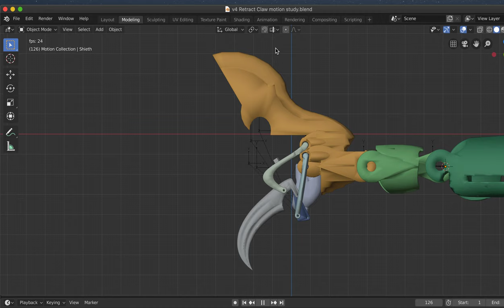Retractable claw: Work in progress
If you are going out as a cat, or a dragon, wouldn't it be nice if your claws actually retracted?
So the mechanism cats use for retractable claws is, interesting. (google it, it is fascinating)
Unfortunately it does not easily translate to human hand mechanics. In other words if you want a glove with retractable claws like a cat, some shenanigans  involving levers and pivots, and some cam over action is needed.
Fortunately the Movement only occurs along one axis, so the mechanism is all hinge (barrell, or pin joints). I was able to design a satisfactory prototype motion in a program called Linkage(link below).  I used a couple tools to get the mechanism out of linkage and converted to an SVG, which I pulled into tinker cad. I then found an articulated hand model, and pulled that into tinker cad. Several hours of moulding and smashing later. I have a model of something I want to do a motion study with, to see if, after converting a 2d drawing to a 3d thing with hinge joints and stuff, still does what I want.  Silly me I  just expected to be able to simulate a simple machine in Fusion 360 for a motion study. I lost track of how long I beat my head against Fusion deciding where to place joints no matter what I told it or how I fiddled with it.  I got so frustrated with fusion 360 that I switched to Blender, and used it's rigid body dynamics (blender 2.8) to do the 3d motion study you see on the screen.

4 iterations, 2 of which where making the claw 30 cm long

When I get a satisfactory prototype working I will share the design